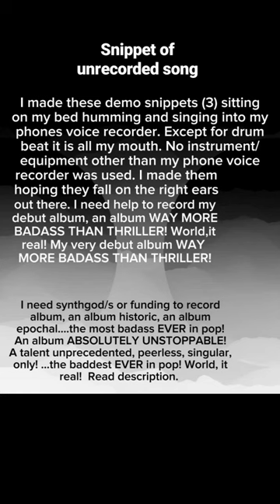A talent ONLY! An album epochal,the most badass EVER in pop! Help to record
So yes, these snippets are just me sitting on my bed humming and singing into my cellphone and recording it. all just my raw 'bedroom/bathroom' humming and singing recorded to my cellphone.
Please DO appreciate that being all just my mouth these snippets (there are two more) are mere skeletons, mere shadows, mere shells of the songs. just the most basic idea of the song, my sound, my music. They do not give a clue of my masterclass instrumentation, the arrangement excellence, my murder basslines, my effects. they cannot hit you the AWESOME, BRUTAL vibes that my music drive; cannot give you any real sense of the dynamism, the artistic excellence, beauty and power that is my music. I CANNOT overemphasize. it CANNOT be overemphasized that these snippets are all just me humming and singing into my phone. I pray you, wait til you hear the real thing. I can only here tell you my arrangement excellence ABSOLUTELY badass as Billie Jean, Beat It etal. My crucial prerequisite now is getting the maestro, masterclass recording team i SO absolutely need.
      Now for a little insight into my talent, my music, my album: world, I come singular! My talent comes unprecedented, peerless, preeminent, only! Forgive me sounding immodest but i only tell you my earnest, solemn truth.
I am songwriter, arranger/producer, singer. I SINGLEHANDEDLY write, arrange, and sing the most badass, song-powerful, ABSOLUTELY UNSTOPPABLE pop songs EVER!
And yes, you read right: MY DEBUT ALBUM IS ABSOLUTELY WAY MORE BADASS THAN THRILLER!  ABSOLUTELY!!  Thriller simply CANNOT touch, CANNOT cope with the songpower of my album: a juggernaut of ten tracks of high-octane, brutal, raw songpower. ten of the most searing, super exciting, HIGHLY ARTISTIC, crazy dynamic, hypercompelling pop songs ever : superdynamic, intense, driving rhythms complemented by conscious, socially charged, culturally on the pulse, highly relatable, highly engaging lyrical content...all sublimely crafted into thee most song-powerful, force-of-nature, anthemic pop songs. An album pop at its most awesome, pop at its absolute best; pop at its mightiest; pop at its absolute glorious greatest. An album a towering masterclass unprecedentedly badass. simply and ABSOLUTELY UNSTOPPABLE!
An album that easily and spectacularly rewrites pop's record books. An album i am supremely confident WILL supplant Thriller as the baddest ever in pop.
World, history is in the making!Something ULTRASPECIAL in pop is about to hap! Just like Thriller, I am about to drop an epochal moment in pop history. You are witnessing the biggest talent in pop EVER making it the hardest way, via the hardest start you could think of: humming his songs/talent to the world fighting for his break, appealing for a hand/help to record. I entreat you, be part of it! Share in it! Help make it happen: repost and share these snippets, push their circulation that they may fall on the right ears out there. yes, be a day-oner with me in the solemn reassurance that my words, my proclamations herein are my simple truths: that i HAVE come unprecedented, peerless, singular, towering; and that my very debut album way more badass than Thriller. the most badass in the history of pop! (For a start, already you have these three snippet songs on par with Billie Jean, Beat It, Thriller, then there are the other seven songs on the album ALL absolutely just as song-powerful, ALL absolutely just as badass!)
World. it real!  I HAVE come unprecedented in pop. words of mine which beginning with my debut singles definitively I establish could not be more real, could not be more true!